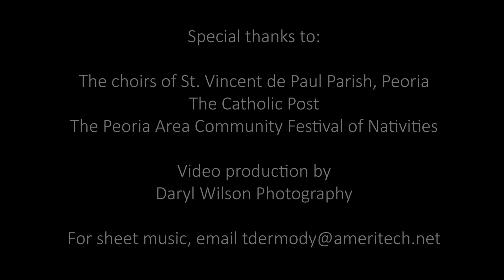Like Shepherds to the Stable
A Christmas hymn celebrating and marveling that, when Catholics receive Communion at Mass, "like Mary we are holding the Child of Bethlehem." The hymn reaffirms the Real Presence of Jesus in the Eucharist, a central Catholic teaching.
Composed by Tom Dermody of Peoria, Illinois, and sung here by a choir from St. Vincent de Paul Parish in Peoria, the hymn's video is illustrated by photos taken at the 2019 Peoria Area Community Festival of Nativities. Additional photos of Communion and Mass scenes are courtesy of The Catholic Post, the newspaper of the Diocese of Peoria.

CHORUS:
we come now to Your table
Believing choirs of angels
Have gathered near for you are here
Oh God, your grace is flowing
In bread Your Presence showing
Like Mary, we are holding the Child of Bethlehem

Verse 1
Humble was your place of birth, cold and dark within
How much like our own true worth till you enter in!

Verse 2
In a manger you found rest, though a throne was due
Beyond measure we are blessed now to cradle you

Verse 3
Kings arrived with gifts of gold, frankincense and myrrh
May the lives we're living show that all we have is yours